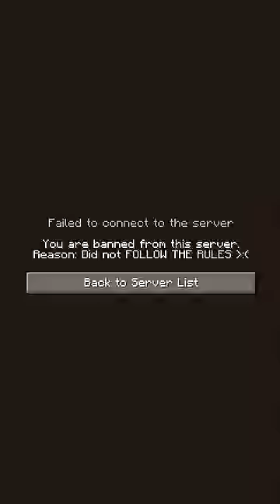Gaslighting the Server Admin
Gaslighting the Server Admin in Minecraft!

Not Minecraft, But Water Rises or Minecraft, But Lava Rises, or any other but video like that. This is a Short / Minecraft Animation / Meme